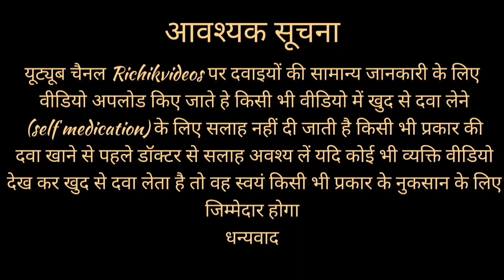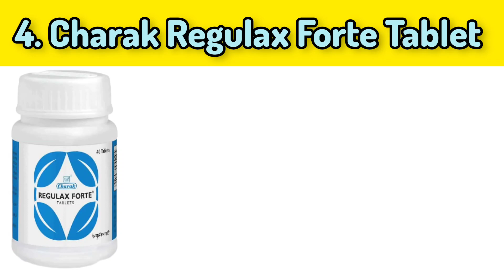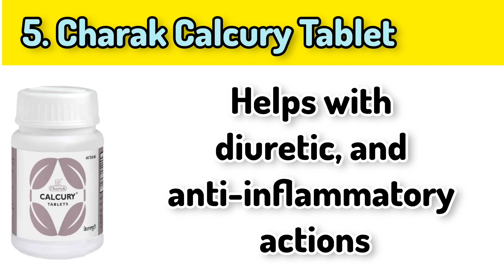Medical Store Products list | Charak की tablet की सम्पूर्ण जानकारी | चरक फार्मा